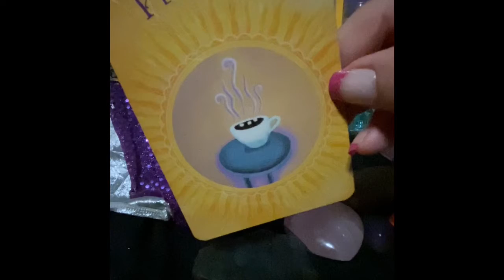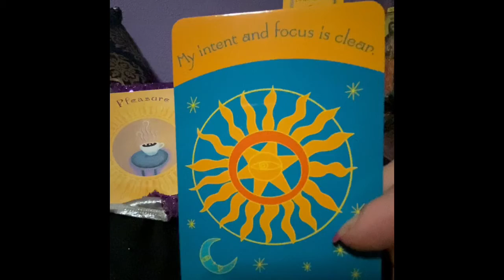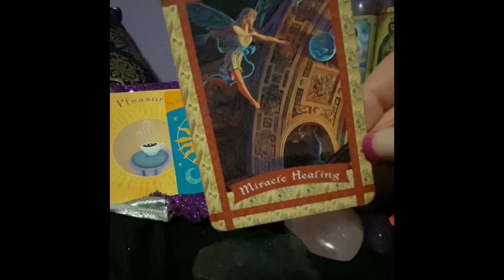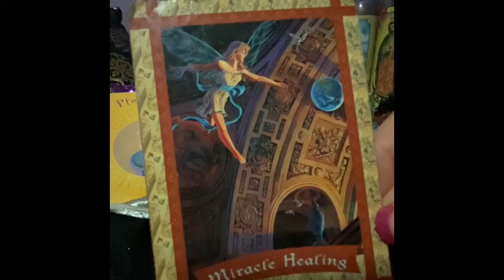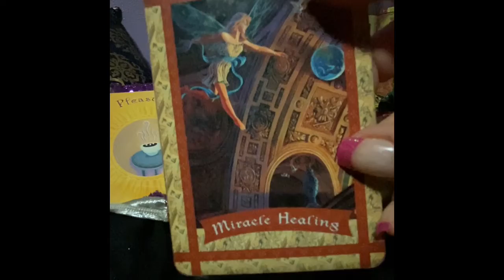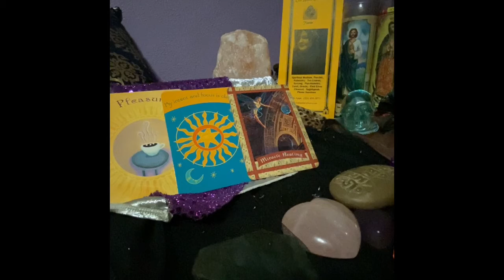Scorpio- SIMPLE PLEASURES! 5/16/20 Weekly Reading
Weekend Reading for Scorpio